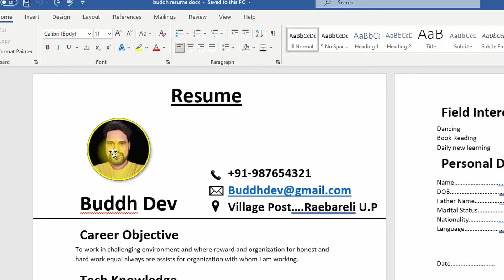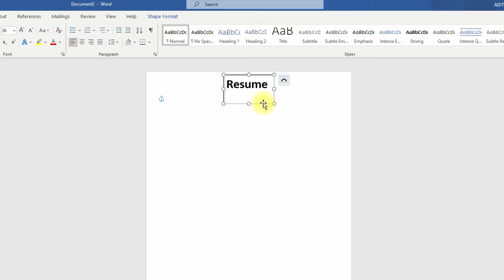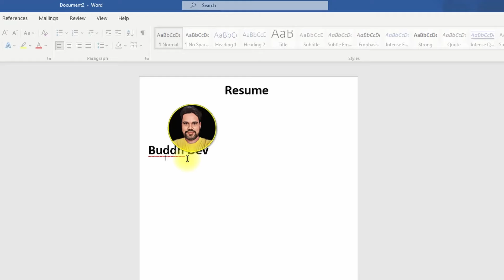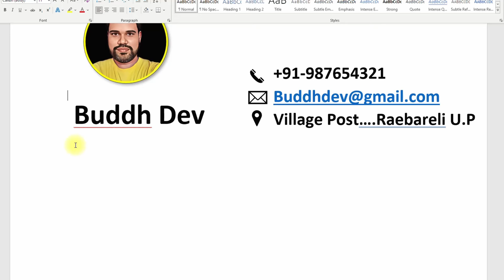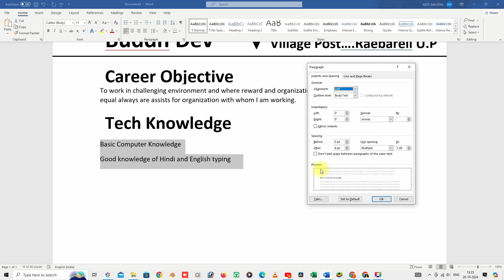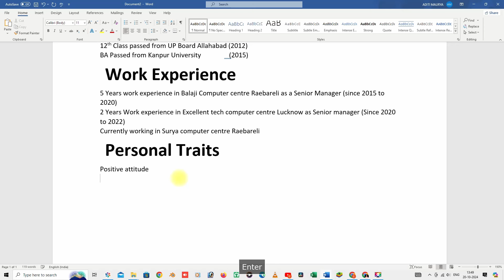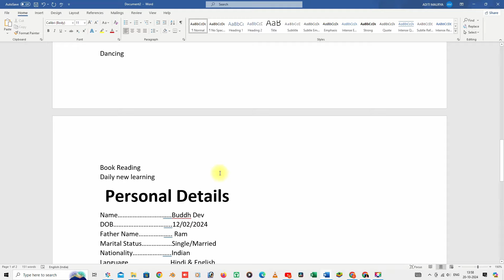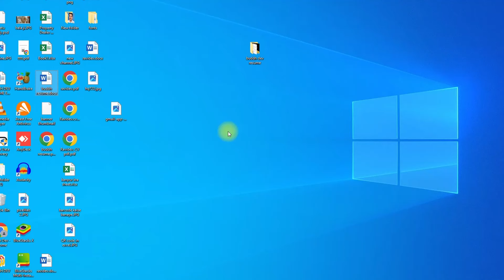फोटो वाला Resume कैसे बनाएं ? 🔥🤔 Resume kaise banaen | How to make professional Resume in MS Word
फोटो वाला Resume कैसे बनाएं ? 🔥🤔 Resume kaise banaen | How to make professional Resume in MS Word | How to create cv in Microsoft Word